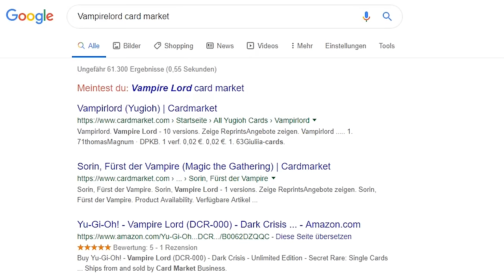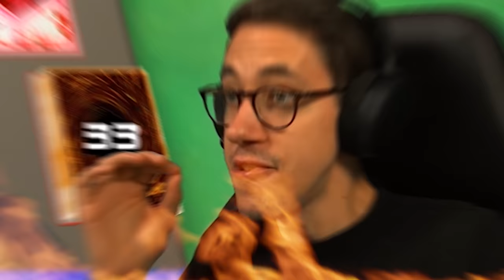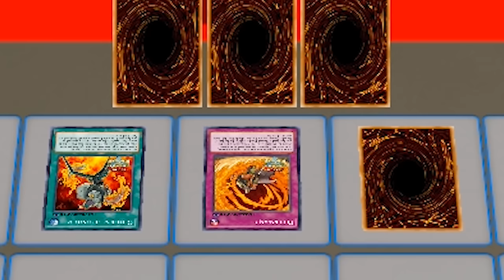Die 50€ Karte ... 🤑💰💸| Yu-Gi-Oh!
Ein weiteres Yu-Gi-Oh Duel gegen GermanLetsPlay. Wer wird dieses Mal wohl gewinnen?

Erlebe noch einmal vergangene Duell Herrlichkeiten gegen Yu-Gi-Oh! Charakter aus der Vergangenheit und Gegenwart! Trete gegen andere Spieler online an, mit deinem selbsterstellten Deck, dann forder sie heraus, im Battle Pack Draft und versiegelten Spiel!